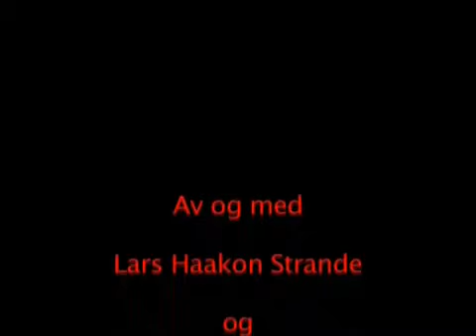Sexy sex monster !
sexy sex man woman monster